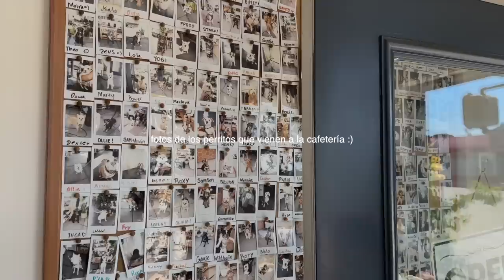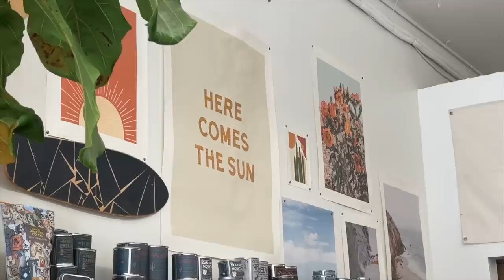Decorando la casa poco a poco pero con mucha ilusión!!!! Raque Late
¡Hola a todos! Hoy os dejo un vlog super emocionante, el domingo fue un día 10, en familia, con planes tranquilos y sin buscar, nos encontramos con 3 joyitas para la decoración de la casa... ¡espero que os guste este ratito con nosotros! Dejadme en comentarios que os parece el espejo... ¡no lo supero! jejejej

Programa de edición de video: Final Cut Pro X
Cámara: Canon M6 MARK II